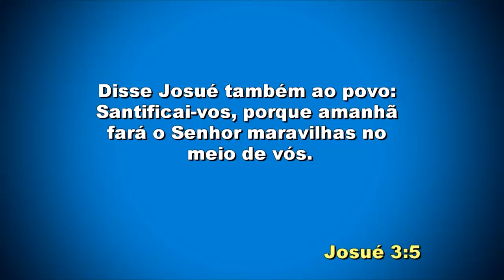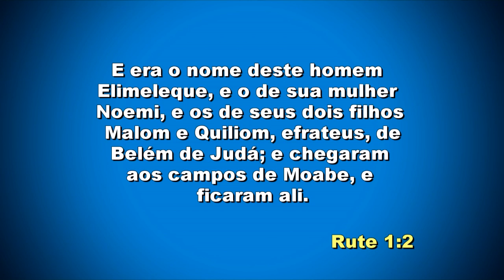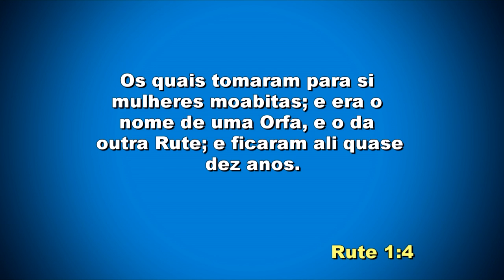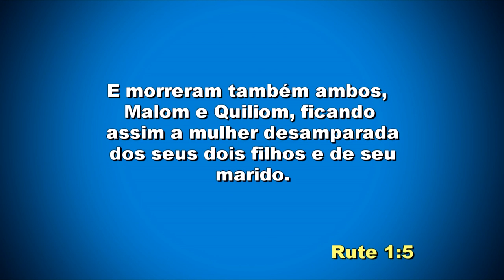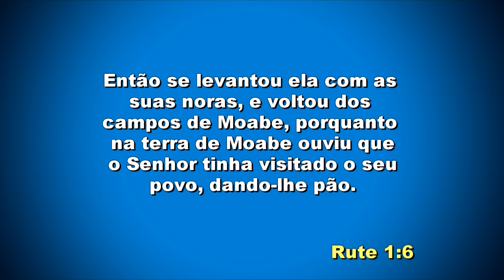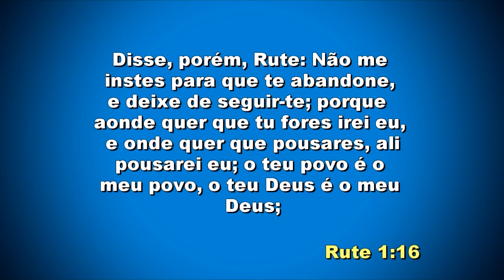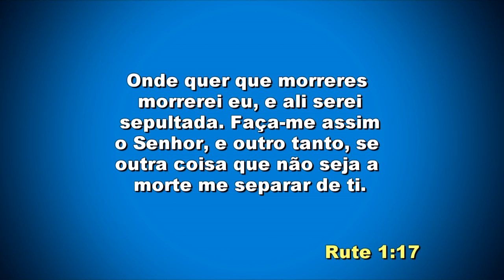IIGD Tatuapé Pr. Airton Fernandes 04-03-18